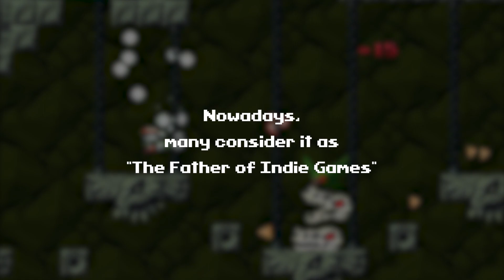Cave Story Fan Trailer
This was originally for a class project where I had to make a teaser trailer for a dream game (Cave Story 2). My trailer ended up looking like a fan trailer for the original game so I thought, why not just make that as well? I tweaked the text and some images, and here it is.

'Running Hell' re-arrangement halfway through is by DM DOKURO.

Cave Story belongs to Nicalis/Daisuke Amaya.